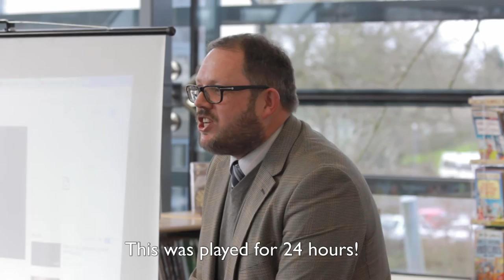Cokethorpe Spark Lectures: Sonic Warfare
On Thursday 4 February 2016, Mr S White gave a talk to an audience of Cokethorpe School pupils and staff in the Senior Library. The topic of this talk was 'Sonic Warfare', and he touched on many aspects of the use of sound in conflict and torture. At one point, Mr White even recreates a sonic boom in the least likely of places!

Please note that the audio has been muted in some sections due to the loud volume of the original recording. Some other sections have been cut short, to avoid rights infringement.

The Spark Lectures series is modeled on the TED talks series and delivered under the same Creative Commons license "Attribution - NonCommercial - NonDerivative" license, which allows the use of these videos for education. More details can be found on the TED Talks website.